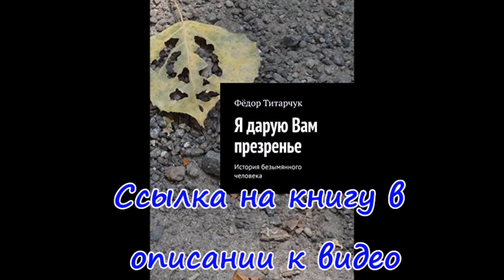Купянский Район Сегодня, во время войны. Июль 2023